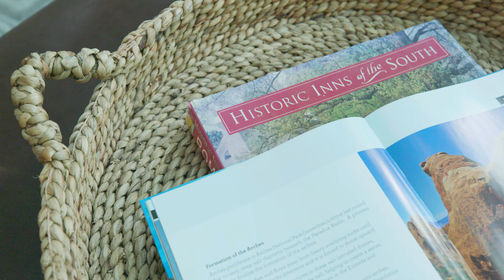A Secluded, Tree-Lined Setting in Jeremy Ranch, Minutes to Park City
This hidden gem is nestled into the aspens and evergreens with frequent visits from Park City’s beautiful wildlife. Offering a serene escape from the daily hustle and bustle, you’ll enjoy coming home to a private retreat surrounded by nature. The summers are lush and green, perfect for enjoying plenty of time in any of the outdoor living spaces. The winters create the sense of living inside your own private snow globe, with snowflakes falling onto the glass of the cozy sunroom and the ground covered in a blanket of white. On the upper level is the master bedroom with a fireplace and steam shower, two guest bedrooms, and a fantastic deck where you can enjoy the amazing sunsets. The main level has a generous open floor plan, complete with a fully remodeled chef’s kitchen that’s perfect for entertaining, a sitting area, dining area, and a comfy family room with a gas fireplace that opens out to a beautiful alfresco dining area and hot tub. Downstairs is another guest room and bath, as well as an office that opens to the light-filled sunroom, a perfect setup for an area to work from home while watching the kids and pets play, either inside or out back in the fenced-in yard, and 20 minutes to Salt Lake City.